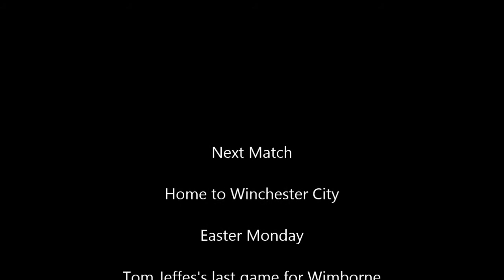Cinderford Town 0 Wimborne Town 1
Evo-Stik League Southern D1 S&W